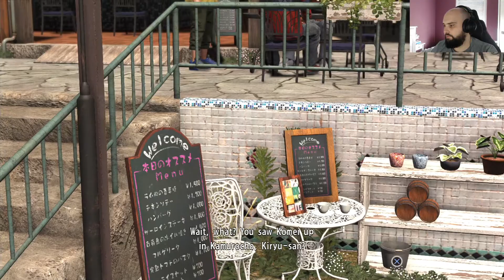Yakuza 6: The Song of Life PL (10) W końcu jakieś informacje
Zapraszam!

Każdy widz dostaje 1 peso za 1 min oglądania streama.
Komendy:
!peso – sprawdź swój stan konta
!moneta – rzut monetą, możesz podwoić lub stracić peso (max stawka 100 peso)
!ranga – Twoja ranga w hierarchii widzów😉
!vote numer – oddanie głosu w ankietach - np. !vote 1 – oddanie głosu w ankietach na poz. 1
!bet opcja kwota – postawienie zakładu - np. !bet 1 10 – postawienie zakładu na poz.1 za 10 peso
!bid kwota – zalicytowanie w aukcji – np. !bid 15 – zalicytowanie za 15 peso

Moje sprzęty:

PlayStation 4
Xbox 360